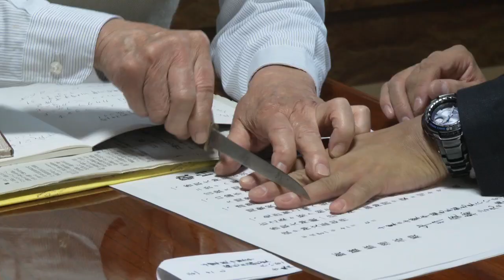KATORI SHINTO RYU by Empty Mind Films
This is Tenshin Shoden Katori Shinto Ryu -  Japan's oldest and most traditional sword school - considered the pinnacle of classic Japanese martial arts. Features part of a rare interview with Otake Risuke, the school's instructor. See the full clip as part of the feature length movie, Art of the Japanese Sword. Enjoy - Empty Mind Films.